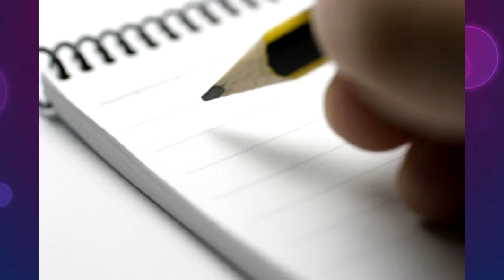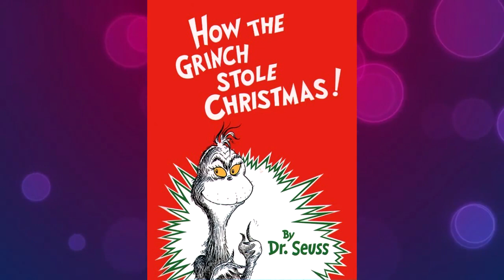Top 10 Forgotten Animated Halloween Specials - Doctomato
Here's a lost of 10 forgotten animated Halloween specials. Enjoy!